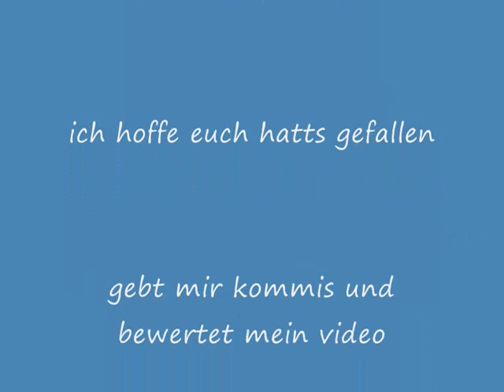Harry Potter 4-ever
mein Harry Potter fan video